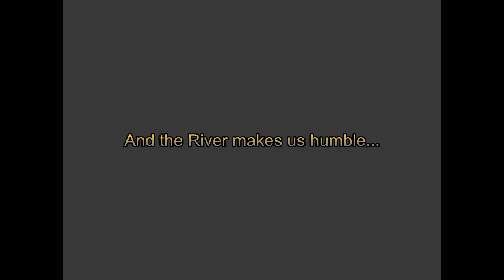Kayaking in Perth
Calair Burn, Perthshire Blackwater and the Leny